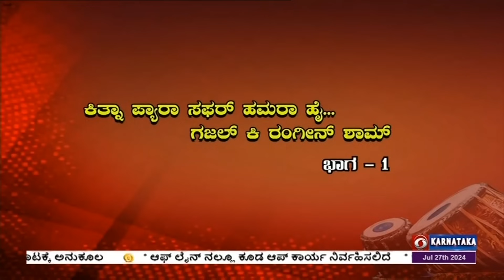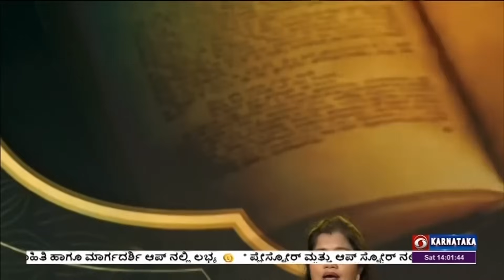Bazm-e-Urdu | ಉರ್ದು ಕಾರ್ಯಕ್ರಮ | ಕಿತ್ನಾ ಪ್ಯಾರಾ ಸಫರ್ ಹಮಾರಾ ಹೈ | 27.07.2024 | DD Chandana